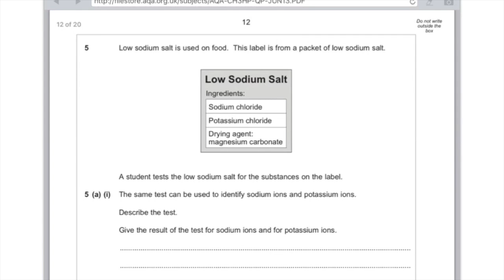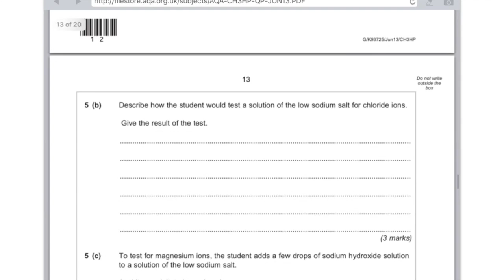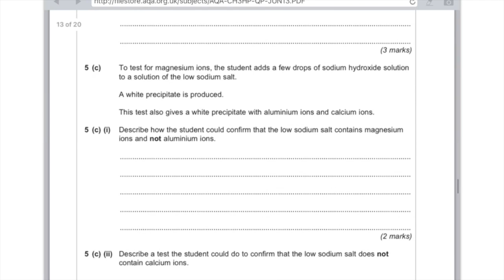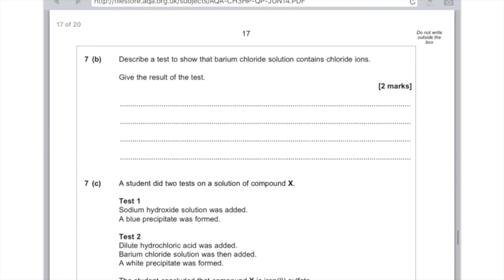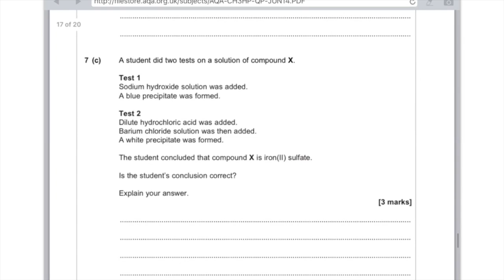Positive and Negative Ion Tests - GCSE Chemistry Revision - SCIENCE WITH HAZEL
In this GCSE Chemistry revision video, Hazel describes how to test for positive and negative ions, including flame tests and precipitate reactions.

Sorry about the messy hair!

These videos are designed to help with your GCSE science revision.

Material required for A* is included.

Please leave any topic requests in the comments below.